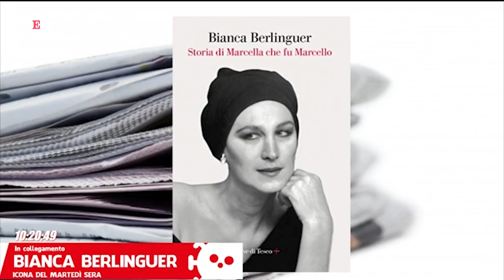Casa Lateral, Bianca Berlinguer: "Con Mauro Corona uno spazio per il buonumore"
Bianca Berlinguer è ospite della consueta rassegna stampa di Luca Bottura - in diretta su Facebook e su Repubblica. La giornalista e conduttrice di Carta Bianca racconta il modo di fare televisione durante la pandemia di coronavirus e in particolare il suo rapporto con Mauro Corona, ospite fisso della sua trasmissione. .  .Casa Lateral, la rassegna stampa di Luca Bottura è ogni giorno su Facebook e su Repubblica